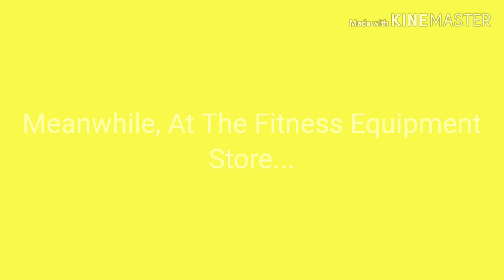Dark Desert Bowser Buys A Fitness Ball While Grounded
Dark Desert Bowser buys a fintess ball while grounded and he got grounded by his parents.